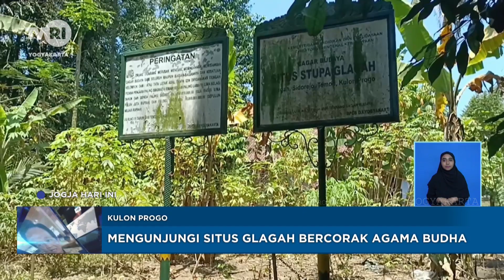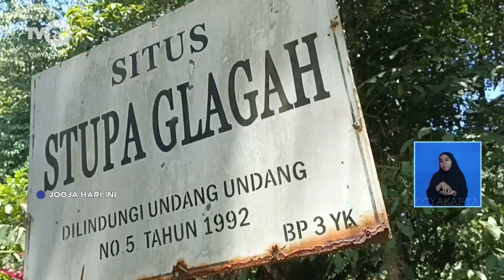Mengunjungi Situs Glagah Bercorak Agama Budha